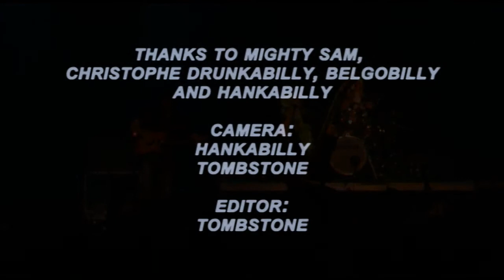The Swampy's - El Ranchero - Antwerp 2009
Old-School Rockabilly Psychosis Night Part III at the Trix (former Hof Ter Lo), Antwerp, Belgium - 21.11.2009 - The Swampy's "El Ranchero"